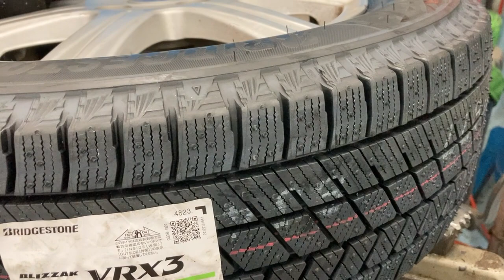八王子市 冬用タイヤの特徴 スタッドレス オールシーズン